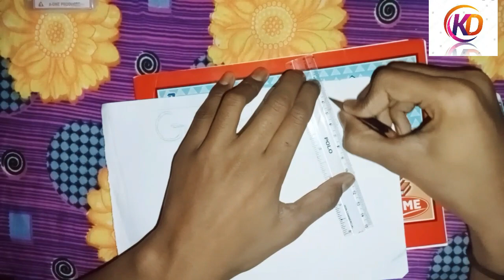free fire garena logo ||garena logo painting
free fire
garena logo draw
simple painting

games painting
games logo painting
logo paintings
draw and paintings
video#